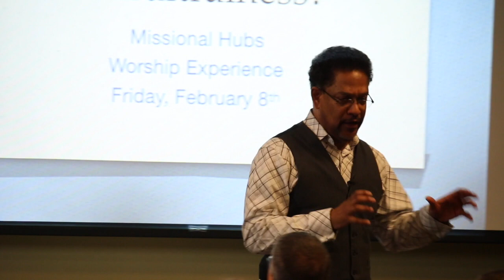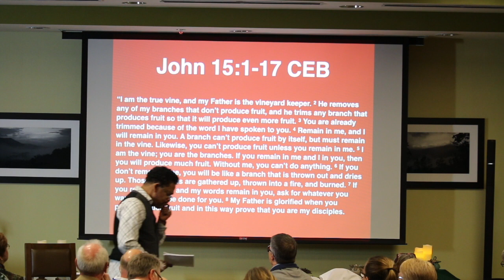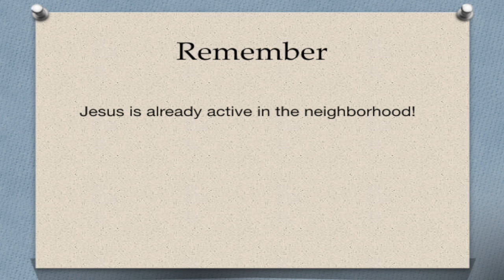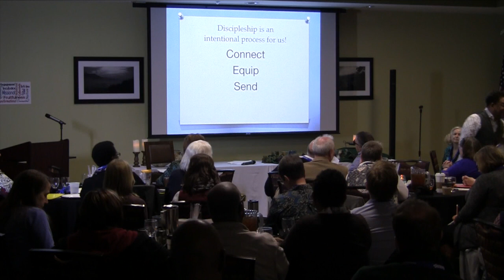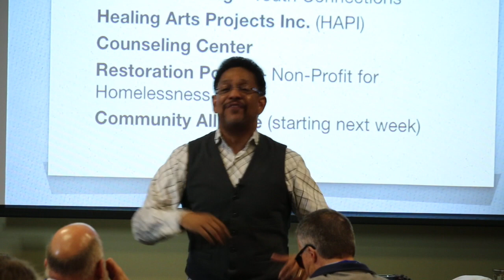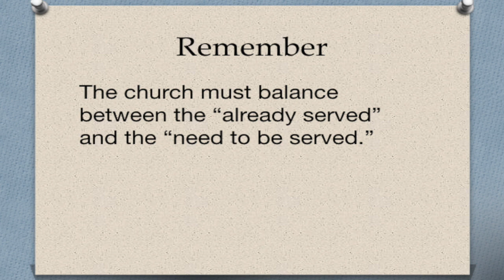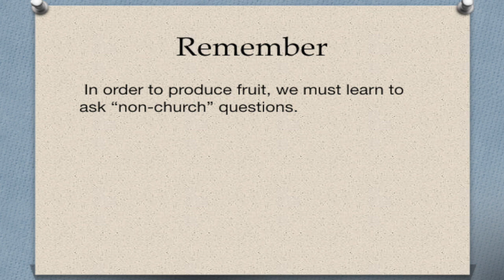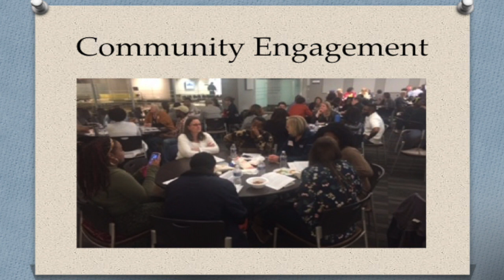Rev. Stephen Handy - Train the Trainer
Missional hubs training event Feb 8-9 in Pigeon Forge, TN